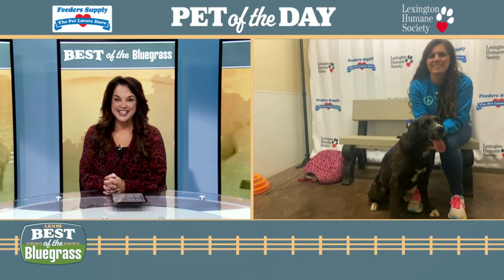Feeder's Supply Pet of the Day: Starling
Meet Starling, our Feeders Supply Pet of the Day! Starling is an eight-month-old Newfoundland mix who’s available for adoption at the Lexington Humane Society’s main adoption campus. We also share a happy update on Francois the chihuahua rescued from a horrible case of abuse.